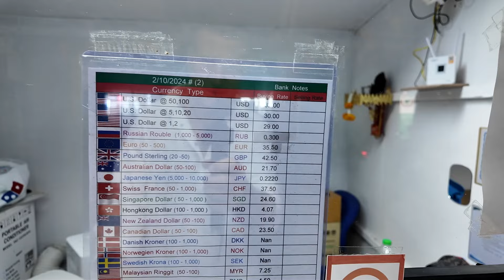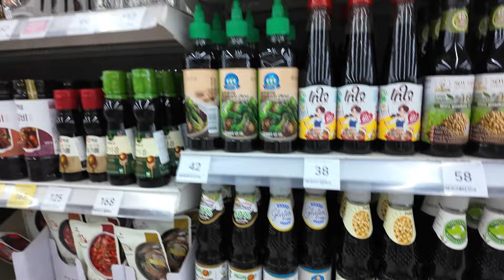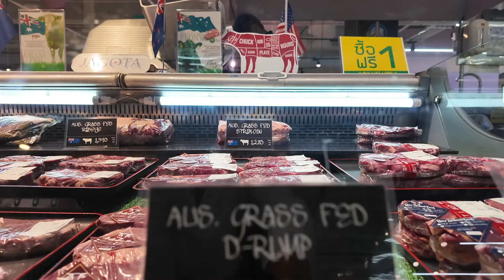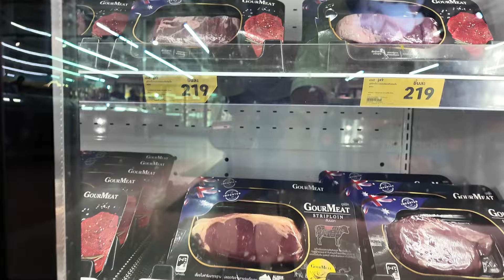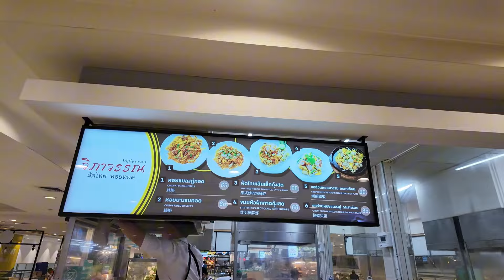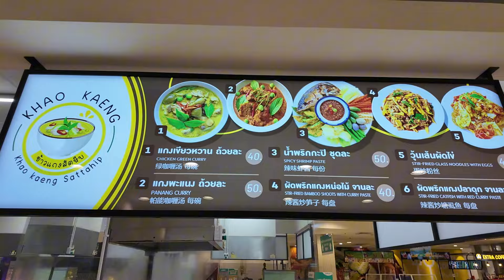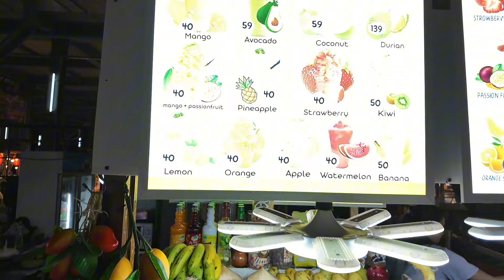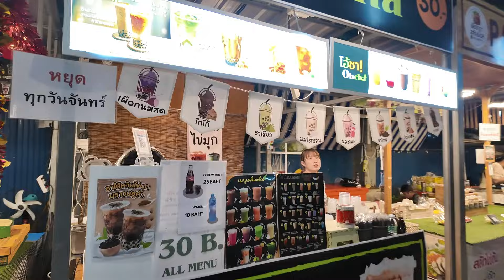ТАИЛАНД ПАТТАЙЯ / О САМОМ ГЛАВНОМ / ВОПРОС ВОЛНУЮЩИХ ВСЕХ.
HOT DEAL SIAM GROUP агентство недвижимости звоните для получения полной информации.
В этом видео раскроем извечный вопрос интересующий всех. Прогуляемся по вещевому рынку.